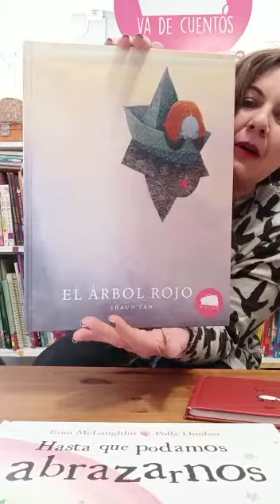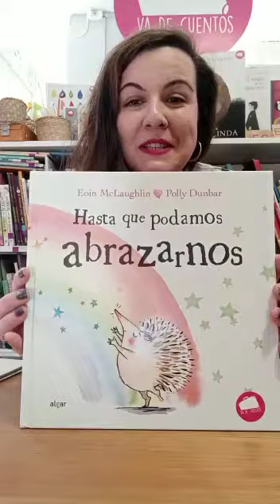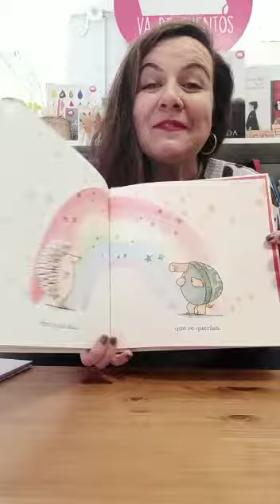Cuentos sobre la felicidad y la esperanza. Feliz 2021 | Va de cuentos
El año 2020 ha sido el año de parar, de apreciar las pequeñas cosas del día a día, de esforzarnos por reencontrarnos con nosotrxs mismxs y de no perder nunca la ilusión. Qué mejor manera de celebrarlo que con 3 álbumes ilustrados preciosos, sobre la felicidad y la esperanza, que sin duda nos ayudarán a decir: Gracias 2020, bievenido 2021 :)